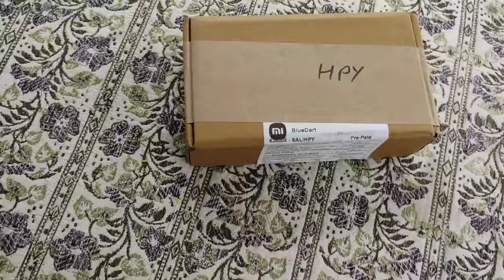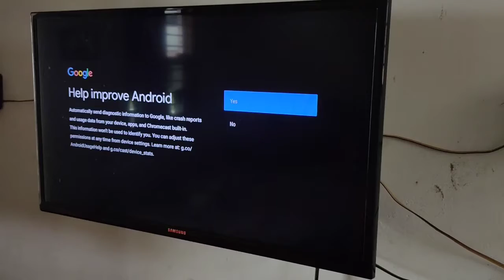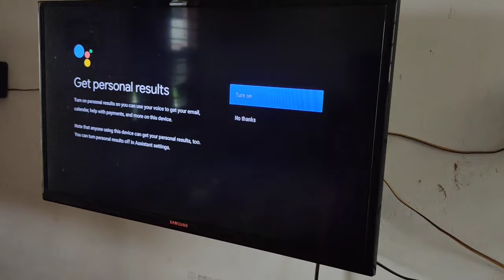Mi TV Box 4K Unboxing Tamil